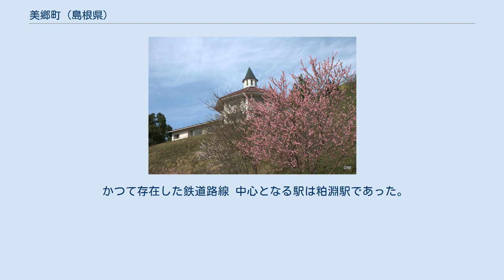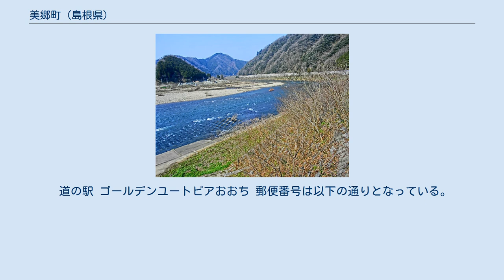美郷町 (島根県)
潮発電所付近の江の川 美郷町（みさとちょう）は、島根県中央部に位置する町である。
邑智郡に属す。
 江の川が町を貫通し、東部の山々は中国山地に連なる。
町域の一部は豪雪地帯に指定されている。
 美郷町の中心地である粕渕は中国山地を北流してきた江の川が大きく湾曲し、西流する地点にあって江の川舟運の要地として栄えてきた。
近世は天領石見銀山の支配地で、幕末の慶応2年（1866年）には第二次長州征伐に出陣した備後福山藩主阿部正方が脚気を患い、逗留したこともあった。
 浜原は、上流から小舟でやってきた荷物を大舟に積み替える場所で問屋が並び栄えていたが、明治時代に入ると地域の道路が整備され始め、大正時代に上流で熊見発電所が完成すると舟運が途絶え、商業の中心地は粕淵へ移った。
昭和時代初頭に延伸してきた三江線は、当初、江の川の湾曲部分をトンネルでショートカットする計画で、粕淵、浜原を通らない予定であったが、地元の運動により川沿いにルートを移した。
 川本警察署の管轄となっている。
 2009年（平成21年）3月31日に島根県立邑智高等学校が閉校して以降、町内に存在する教育機関は小学校および中学校のみである。
 小学校 中学校 町内を鉄道路線は通っていない。
鉄道を利用する場合の最寄り駅は、JR西日本山陰本線大田市駅。
 かつて存在した鉄道路線 中心となる駅は粕淵駅であった。
 道の駅 ゴールデンユートピアおおち 郵便番号は以下の通りとなっている。